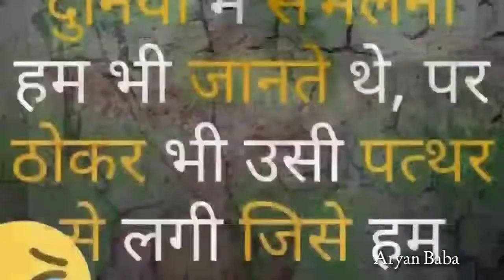D566 Bewafa_Hai_Tu_New_sad_song_2018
Bewafa_Hai_Tu_New_sad_song_2018